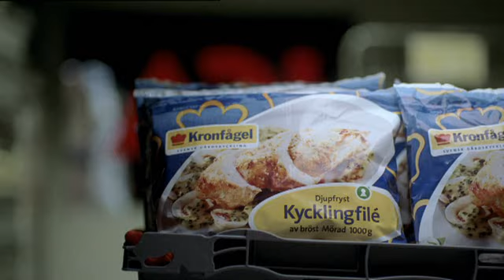ICA Reklam - Stig slutar röka v 52 2010